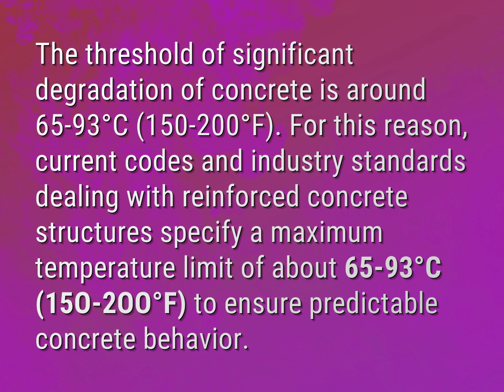What heat can concrete withstand?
James Webb (2022, August 5.) What heat can concrete withstand?
    WHYS.video